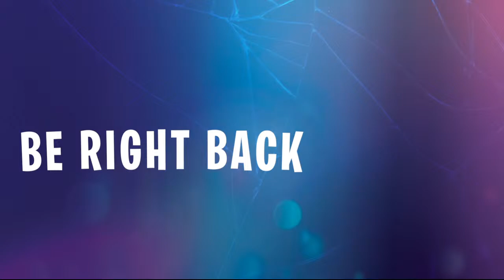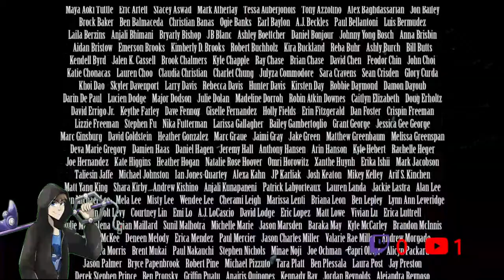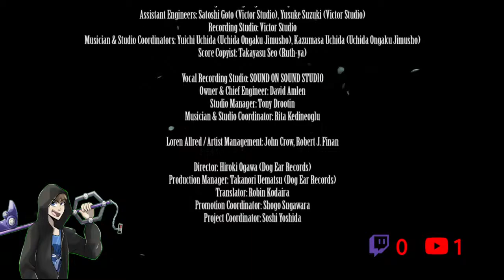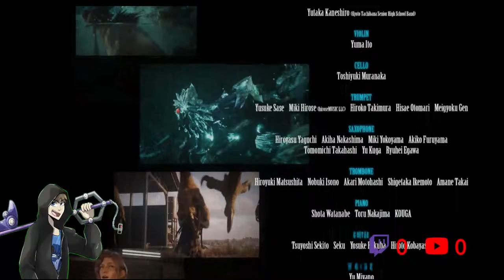Final Fantasy VII Rebirth Livestream Finale (For real, this time)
Okay, so I underestimated how long Chapter 13 would take, but I am too close to the end to wait. We're finishing it tonight!